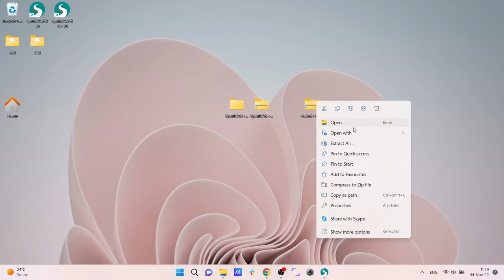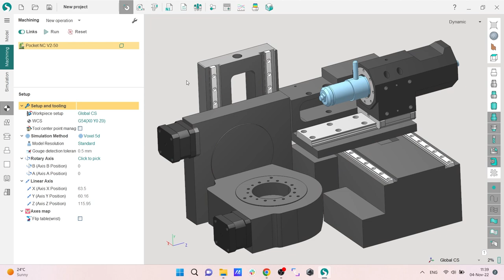How to set up a digital twin for your POCKET NC machine in 1 minute